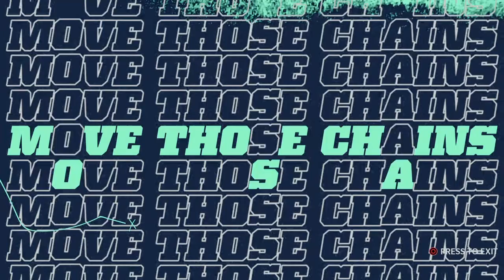Miner’s Vs Aftershocks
NEW16

The NFL had a huge dispute between the public ,teams , and players to many leaked secrets, things coming to light, wrong doings, cover ups, and mistreating.

the NFL was almost forced to shut down until roger goodell decided in order to save the NFL as a whole he’d spilt it into 2 sides. One being the remaining of the old NFL. As to the other side will consists of 16 Teams that will relocate and rename.

The NFL will remain the same there’s just a twist as there’s a race to see what side can take over the playoffs and obtain the most Super Bowls.
Each division will have 2 teams from each side 8 teams in each conference for each side

In order for this to be successful Rodger had to find a way for the players to be comfortable to so he decided to restart the entire league with a Fresh start of a fantasy draft.

Teams select the players they’d like on there team same as regular draft just with the entire league and now all players over the age of 26 have reaged with a chance at at a better carriers some legends qb’s switch to kicker’s/Punters to give the younger players who never had a shot a chance

we will mainly focus on just the New16’s Games Due to Fans paying more to see there’s